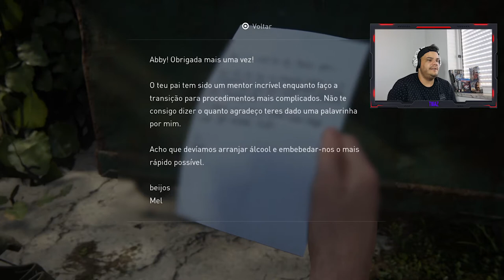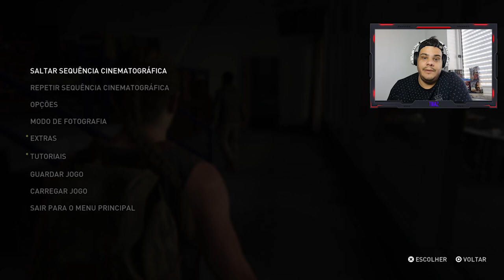THE LAST OF US PART 2 #30 | ABBY - O INICIO (PORTUGUÊS)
Voltámos 4 anos atrás no tempo e começámos com a Abby à procura do pai. Quem é o pai da Abby e porque ele é tão importante?

Deixa o teu LIKE Mofrother!